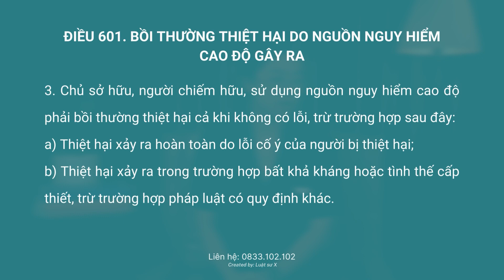Sự cố tăng điện áp khiến đồ dùng bị hỏng: Người dân có được bồi thường không?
Tại một số nơi ở khu vực Hà Nội xảy ra sự cố điện khiến hàng loạt nhà dân chập cháy thiết bị điện; đồ dùng. Vậy trong trường hợp này người dân có được bồi thường thiệt hại khi đồ dùng hỏng không? Làm thế nào để yêu cầu bồi thường đối với những thiệt hại này? Để giải đáp vấn đề này, Luật sư X xin giới thiệu bài viết “Đồ dùng hỏng sau sự cố tăng điện áp người dân có được bồi thường không?“. Mời bạn đọc cùng tham khảo để hiểu rõ hơn về vấn đề này nhé.
Căn cứ pHáp lý
Bộ luật dân sự 2015
Tóm tắt vụ việc
Theo Tập đoàn Điện lực Việt Nam; chiều 4.7, hệ thống điện miền Bắc xuất hiện hiện tượng dao động điện áp dẫn tới ảnh hưởng cung cấp điện của một số khách hàng.
Nguyên nhân ban đầu được xác định do thời tiết nắng nóng, tiêu thụ điện tăng cao và một số tổ máy phát điện bị sự cố gây dao động điện áp, sau đó gián đoạn cung cấp điện một số khách hàng ở phía Bắc. Sau sự cố, Trung tâm Điều độ hệ thống điện quốc gia đã tích cực phối hợp với các đơn vị vận hành nguồn và lưới điện khắc phục sự cố, khôi phục cung cấp điện trở lại nhanh nhất cho khách hàng.
Tới 15h cùng ngày, toàn bộ khách hàng bị gián đoạn cung cấp điện đã được khôi phục. Điện được cung cấp và hệ thống điện miền Bắc vận hành ổn định trở lại. Tuy nhiên rất nhiều nhà dân xảy ra chập cháy thiết bị điện trong nhà trong sự cố trên.
👉  Nội dung video:
00:01 Đồ dùng bị hỏng sau sự cố điện áp tăng người dân có được bồi thường không
00:11 Tóm tắt sự việc
01:45 Trách nhiệm bồi thường được quy định như nào?
04:08 Dịch vụ Luật sư X